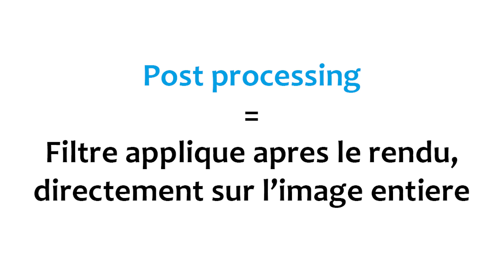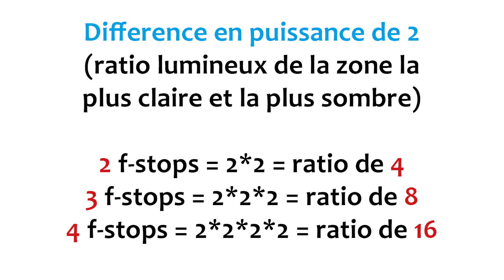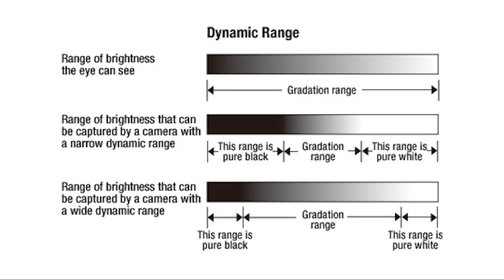Post-Processing : Motion Blur, HDR et Bloom - Zoom sur les options graphiques [5 Min Pour]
►Aujourd'hui on parle des effets de post-processing. Des effets appliqués après le rendu de l'image directement sur les pixels. Parmi ces effets on note la profondeur de champ, le FXAA, le SSAO... Mais on ne va pas parler des ces effets la que j'ai déjà abordés dans d'autre vidéos.
Cette semaine on parle du motion blur, de l'HDR et du bloom :)

►N’hésitez pas a poser vos questions, laisser un like et partager :D

►J'espère que cette vidéo vous plaira, elle rentre dans le cadre d'une nouvelle série intitulée : 5 Minutes Pour Comprendre , qui a pour but de vous expliquer en environ 5 minutes le fonctionnement de quelque chose.
On parlera essentiellement PC et technologies bien sûr, comme la V-Sync, les processeurs, le fonctionnement d'un ssd ou le gorilla glass .. etc :D